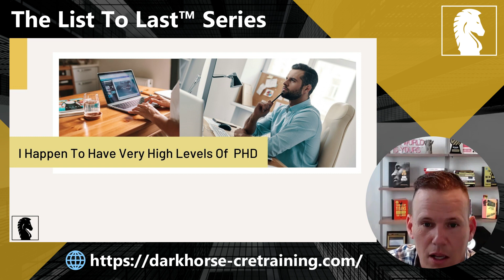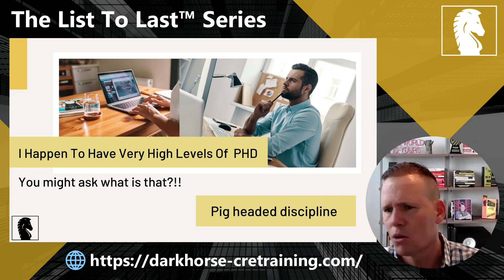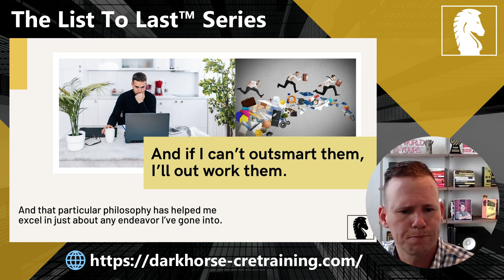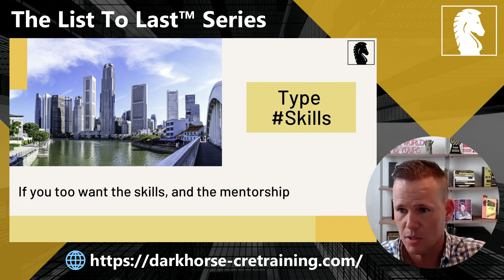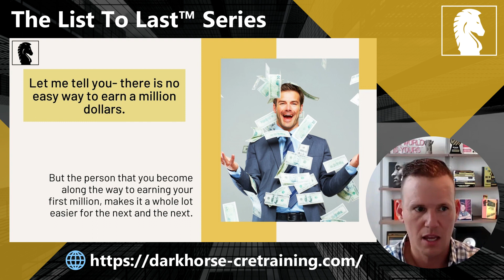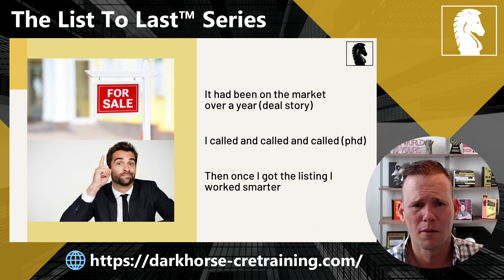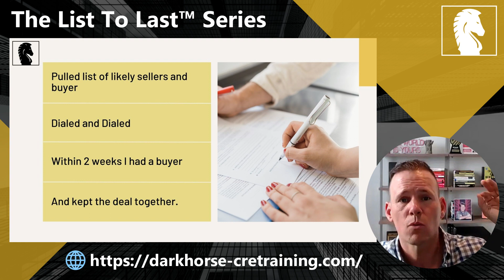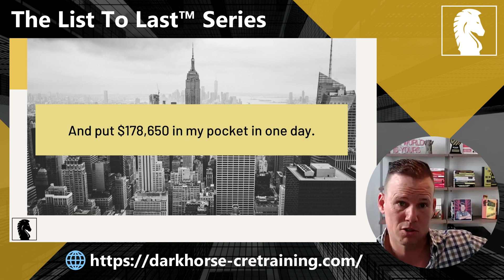How I made $178,600 in one Transaction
It's time to take your game to the next level!

This isn't your average prospecting strategy. It takes unwavering dedication, persistence, and an unrelenting commitment to your goals. Stay tune and I will reveal the exact strategies I used to close a deal in today's super-hot submarket.

Commercial Real Estate Agents, do you need help to take your Business to the next level? We'll map out a plan and see if we are a fit to work together.